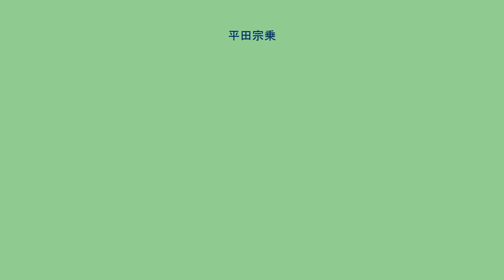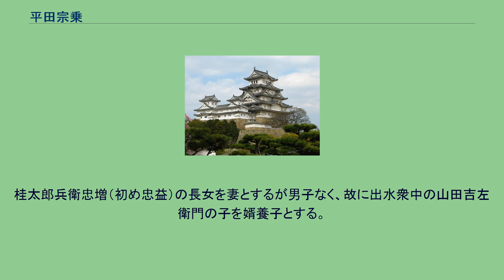平田宗乗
平田 宗乗（ひらた むねのり、慶長19年10月11日（1614年11月12日） - 貞享3年7月14日（1686年9月1日））は、薩摩藩鹿児島城下士。
剣術家。
水野流居合の師範であった。
本姓は桓武平氏。
諱は宗乗。
幼名鍋五郎。
通称は初め孫六、後に監物。
同じ通称の子孫がいるので一般には平田大監物で知られる。
万治2年の石高は628石 平田宗保より始まる桓武平氏流平田氏次男家に生まれる。
父は平田宗衛で、兄は平田新左衛門宗徳。
元和9年3月13日に兄が25歳で死去したので、その養子となり家督相続。
三河国の人で薩摩藩に来ていた水野柳滴より水野流居合を学んで皆伝を授かった。
吟味役や町奉行などに就任。
寛永13年（1636年）に作成された「薩州鹿児島衆中屋敷検地帳」に「平田孫六（傍注に監物）・中屋敷2段2せ12分」とある。
このことから、この年以降に通称を「孫六」から「監物」に変えたようである。
万治2年（1659年）作成の「万治鹿府高帳」には「平田監物・628石」とある。
菩提寺は曹洞宗松原山南林寺。
「称名墓志」によると、南林寺墓地の丸瓦羅橋付近にあった。
墓は現在、南林寺由緒墓にある。
桂太郎兵衛忠増（初め忠益）の長女を妻とするが男子なく、故に出水衆中の山田吉左衛門の子を婿養子とする。
ただし、剣術は免許皆伝した家臣の武井種次が継ぐ。